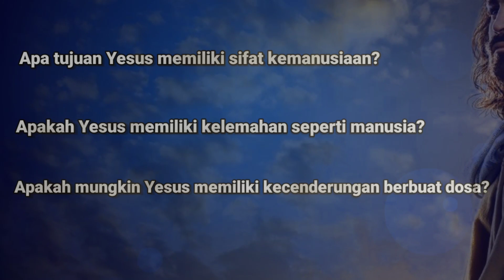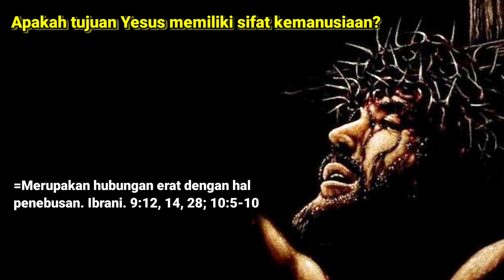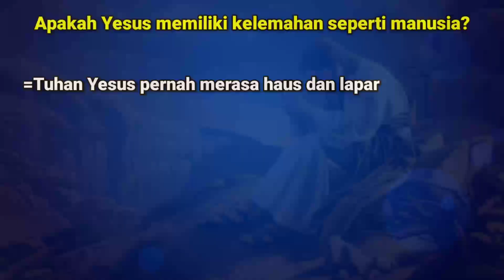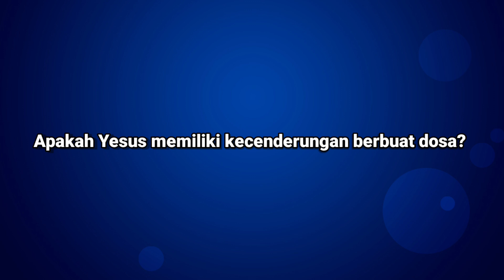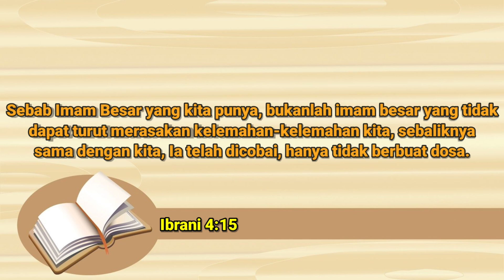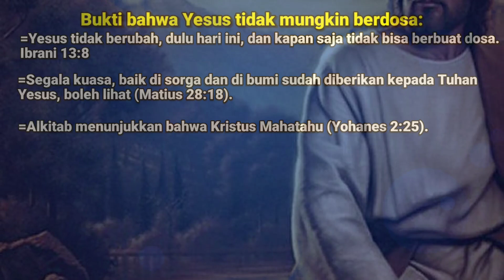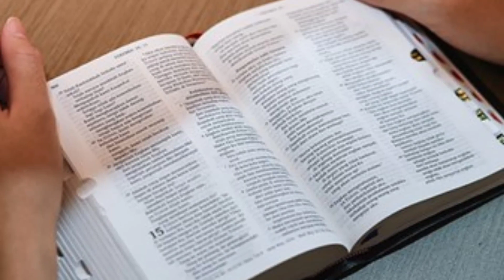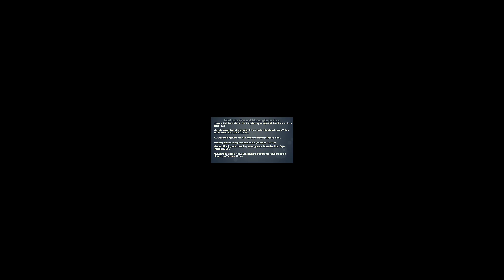Yesus ada kecenderungan berbuat dosa? | Tujuan Yesus memiliki sifat manusia | Penjelasan Alkitab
Maaf ada salah type di minit 1:00 bukan Timotius tapi Filipi